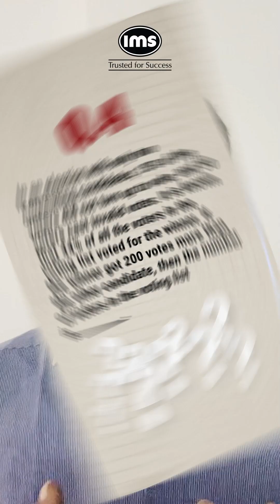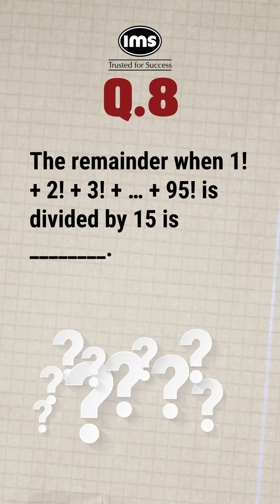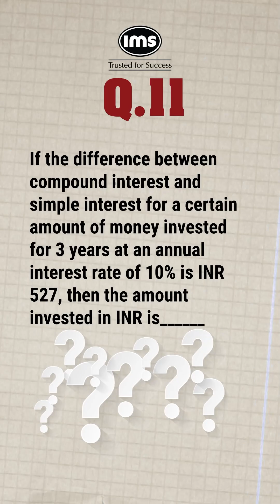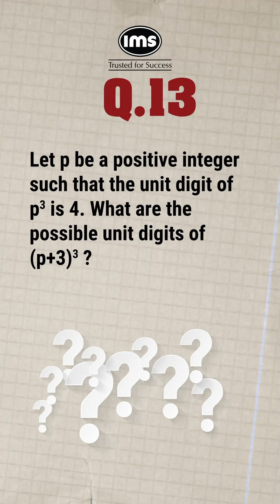IPMAT Indore QA section is very difficult to crack | Durga Bussetti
Cracking the Code: Demystifying IPMAT Indore QA Section! 📊 Uncover actionable strategies and expert insights in this video to conquer the perceived difficulty of the Quantitative Aptitude (QA) section in IPMAT Indore. Whether you're finding the section challenging or seeking to optimize your strategy, this guide offers invaluable insights to boost your confidence and performance. Don't miss this essential resource to navigate the complexities of the IPMAT Indore QA section effectively!

IPMATIndoreQA